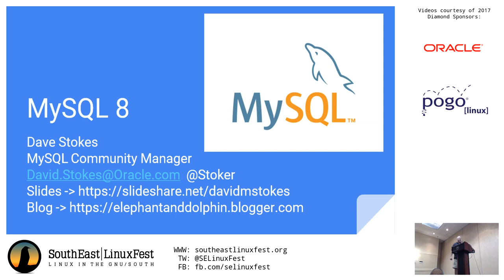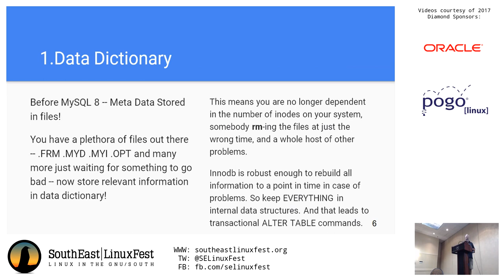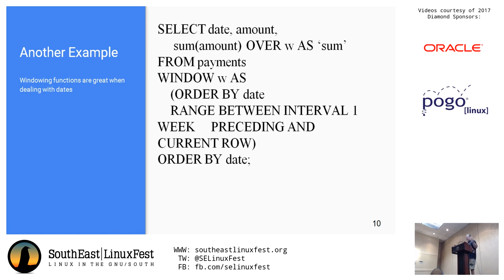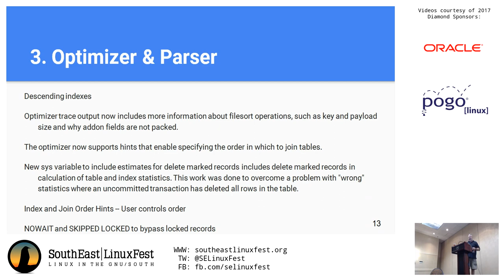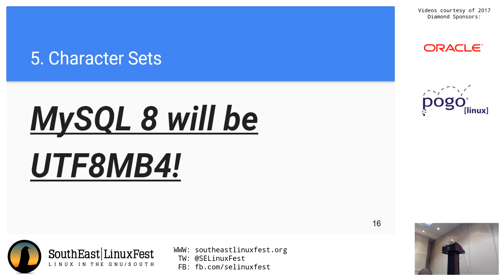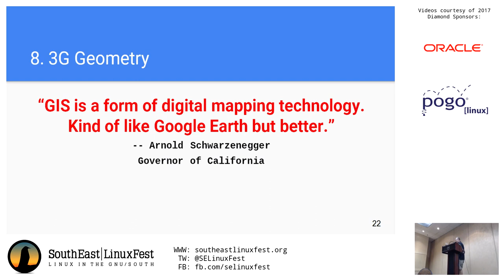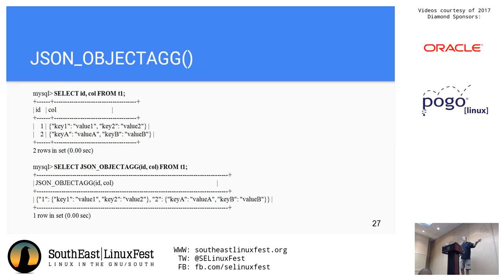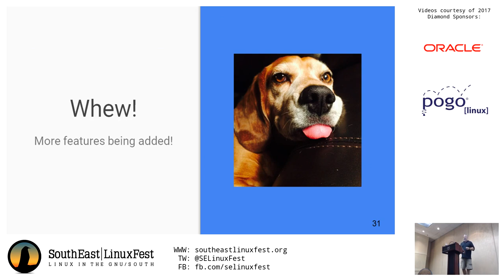Dave Stokes - MySQL 8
2017 SouthEast LinuxFest
Zero To DBA